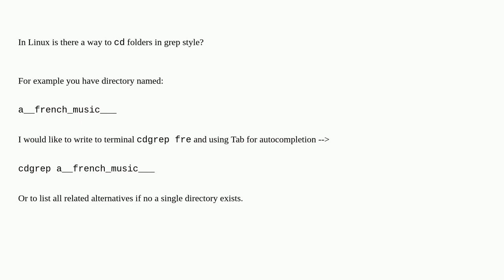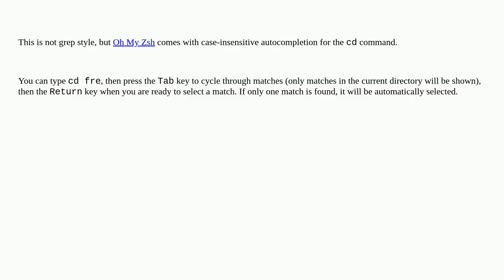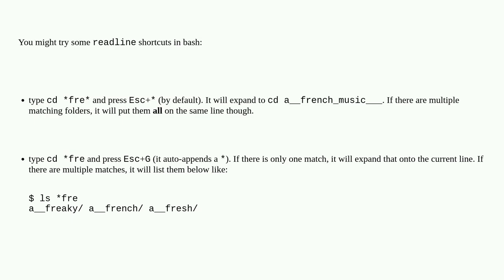Is there a linux “cd” (change directory) command that can “cd” folders in grep style?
A special thanks goes out to the community

  cd linux